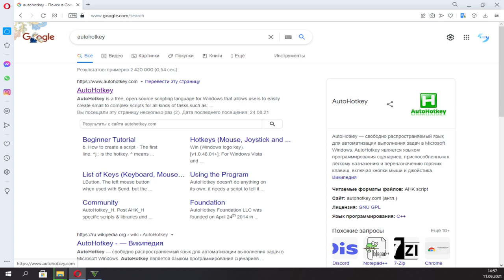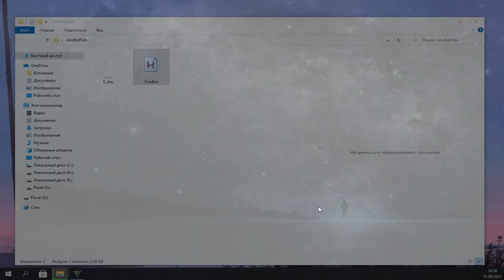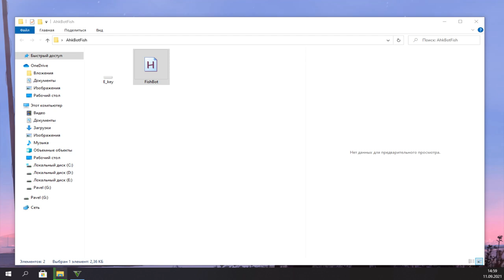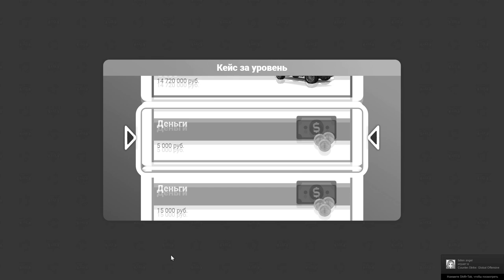СЛИЛ AHK БОТА НА РЫБАЛКУ НА CCDPLANET В GTA 5 БЕСПЛАТНО!КАК УСТАНОВИТЬ?КАК ПОЛЬЗОВАТЬСЯ?ЭКСКЛЮЗИВ!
🔥УПРАВЛЕНИЕ:
Home - включить
End - выключить
🔥В момент записи ролика, на сервере присутствовал баг, когда ты рыбачишь, 3/5 раз появляется иконка "Нажмите Е чтобы словить рыбу" и бот не может справиться с этим. Тебе нужно 2 раза нажать Е тем самым ты его перезапустишь и будешь ловить.